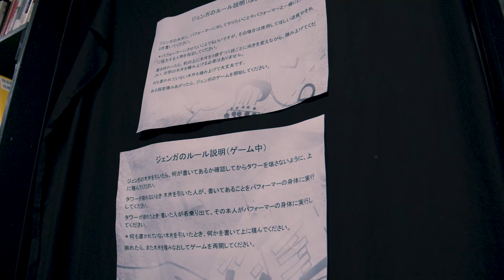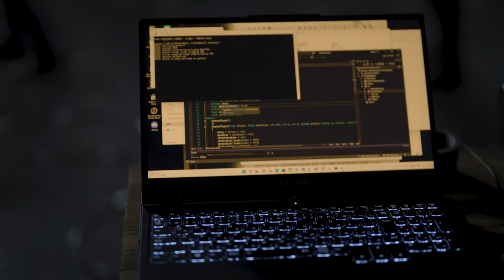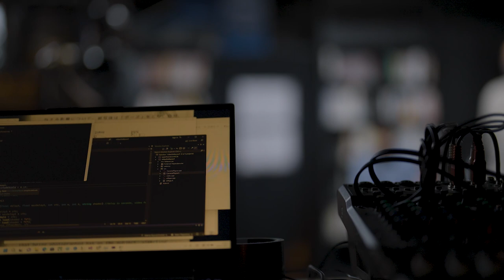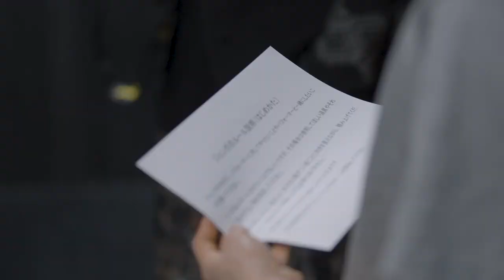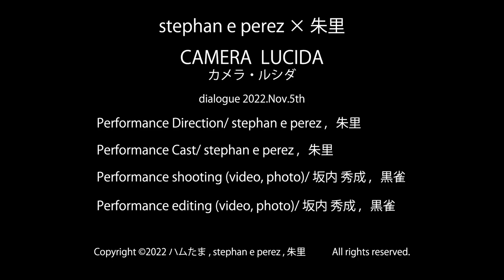CAMERA LUCIDA（digest）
stephan e perez
朱里
「CAMERA LUCIDA」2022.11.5 sat Marginal Man 11 at 板橋 SUBTERRANEAN

(english below)

CAMERA LUCIDA はラテン語で「明るい部屋」を意味している。 ロラン・バルトは著書『Camera Lucida』の中で、写真は完全に理解することはできなくても、何かが起こった、または存在したことを証明するものとして説明している。 また、写真を撮られることが被写体に与える影響について、被写体は「ポーズ」をとり、自分自身を模倣するようになるとバルトは主張している。 今回サブテレ二アンでは、パフォーマーと観客が写真、音、ビデオ、過去、現在、観察、模倣の要素と相互作用していく過程、関係性や立場の変化をパフォーマンスにした。

朱里
マリーナ•アブラモヴィッチのリズム0をモチーフにしたパフォーマンスを行なった。ジェンガの木片に好きなことを書いてもらい、ウェディングドレスを着た私に対して、ジェンガを引いた人がアクションしていく。ジェンガを用いることで匿名性が加わり、関係性や立場性が複雑に変化していく。

ステフェン:
17時の開始時間前に、来客に自己紹介したりお喋りしたりした。その中には、頭カメラがまだ撮影中ではないと思い込む人が何人かいた。そのやり取りはパフォーマンスの一部であることが後から明らかになった。

​​ダイジェストの最初の15分に散らばっている頭カメラの映像はパフォーマンスで使われた映像の複合された状態を見せている。ただし、パフォーマンス時にディレイがMIDIバイオリンのそれぞれ違う弦で再生されたことは見せられていない。

E線：ディレイなし
A線：5秒
D線：5分
G線：30分
C線：60分

当該の映像と音源はその弦が弾かれたり引っ張られたりする時に再生された。弦を押さえている所によって映像に適用されるボケと音源に適用されるフィルターの度合も決まった。そのエフェクトの解りやすいところがアーカイブの下記のタイムスタンプで見られる：

4:49-4:59
7:29-8:07
8:56-9:14
37:36-37:52

この仕組みを作っていた際、バイオリンの音を録音から抜こうとしたが、上手くいかけなかった。その結果は、バイオリンが全音源に入ってしまった為、想像よりもパフォーマンスが「音楽っぽ」くなってしまったということ。それは自分の弾き方に大きな影響を与えた。E線(ディレイなし)とA線(5秒のディレイ)を連続的に弾いていた時にフィードバックが出たのは12:28-13-25で聴こえるし、38:37-38-58でも(朱里が叫んでいる時)聴こえる。

もう一つの想定外の出来事は野球キャップ被っていたハムたまの創立者である美秋が勝手にバイオリンの弦を引っ張ったこと。それに反応して、参加者の全員にも引っ張ってもらった。もっと大人数であれば現実的ではなかったが、密接なあの人数で良い感じだった。

ジェンガに参加するのも想像外だったが、参加者が少数だった為、左手で弦を引っ張りながら木片を引いたり、弓で押したりすることになった。

Camera lucida means “bright room” in Latin. In the book “Camera Lucida”, Roland Barthes describes photos as something that prove that something happened or existed, even if the understanding thereof is not completely possible. He also writes about the effect that being photographed has on the subject, asserting that they “pose” and become an imitation of themselves. In the room, the performers and audience participants interacted with the elements of photography, musical videography and social games to create an experience about past, present, observation, imitation, agency and social positionality.

akari

Rhythm 0 by Marina Abramović was an inspiration and motif for my performance. I wore a wedding dress, had the audience write actions on jenga blocks and then had the person who pulled a block perform that action on my body. Because the person pulling the block was not necessarily the person who wrote the action on it, this added a sense of anonymity and complicated the relationship and positionality between performer and audience participants.

stephan

Before the 5pm start time, I introduced myself to and conversed casually with audience members. At least some of these assumed, mistakenly, that the camera strapped to my head was not yet active. These interactions were part of the performance, a fact that would become clear soon after.

The head-cam footage interspersed through the first 15 minutes of the digest shows the composited video-delays used in the performance. What this footage doesn’t show is that the live playback of each delay’s audio and video was controlled by a separate string on the MIDI violin:

E-string: 0 delay
A-string: 5 seconds
D-string: 5 minutes
G-string: 30 minutes
C-string: 60 minutes

The respective image and sound would only play when that string was being bowed or plucked, with the brightness of the image determined by the pressure applied to the string. The fingered pitch also determined the degree of blur applied to the image and the low-pass filter applied to the sound. You can find clear examples of this at the following points in the archive:

4:49-4:59
7:29-8:07
8:56-9:14
37:36-37:52

When preparing this algorithm, I tried to find ways to filter out the violin sound from the audio-recordings, but with little success. This ended up making the performance much more “musical” than I’d originally wanted, as the violin sound was inevitably part of each audio stream. This had a big influence on the way I performed. There were some feedback loops when playing continuously on the E and A strings (0” and 5” delay) that you can hear at 12:28-13:25 and again at 38:37-38:58 (with Akari’s screaming).

Another unexpected thing was Miaki’s decision (HamTama founder, person with the baseball cap) to pluck the violin strings herself while I was playing. Riffing on this, I allowed the other audience participants to do so as well. This would have been less feasible with a larger audience, but worked perfectly well with our intimate group.

I also didn’t plan on playing Jenga, but, due to the small number of participants, ended up plucking the instrument with one hand while pulling with the other, or using my bow to push blocks out.

参加イベント:　Marginal Man 11 by Subterranean

演劇、ダンス、パフォーマンス、音楽、美術、言論、お笑いなど、ジャンルの形式は問いません。
ジャンルや境界から逸脱していることが条件となります。
ワークショップ、学習会、読書会、講演会、観客参加型のパフォーマンスなど、普段の活動とは違うことをしてみたいという方にぜひご応募いただきたい企画です。

🌸stephan e perez

🌸朱里

🌷ハムたまＨＰチェックもよろしくお願いします。